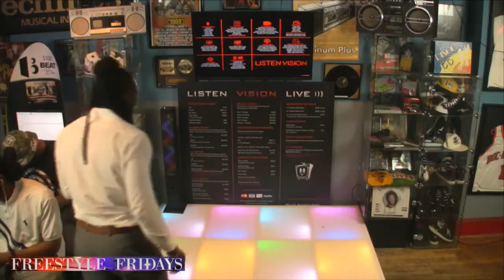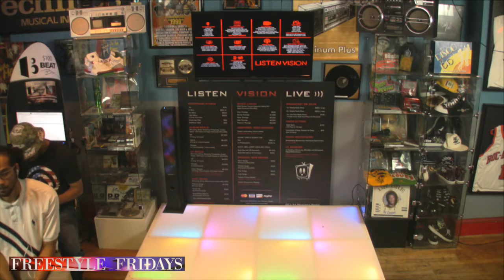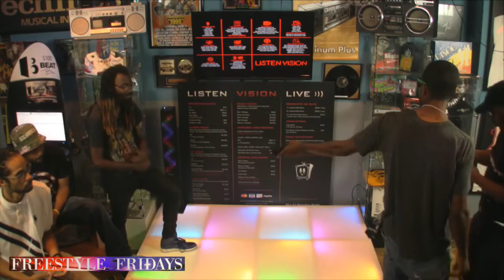Freestyle Fridays 8/4/17